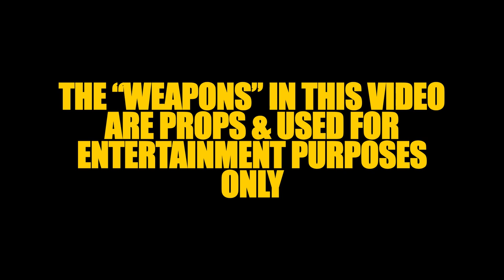O3 Kosta & Don Pablo - The Town (Official Video)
Directed By: ScharStudios

ScharStudios.com